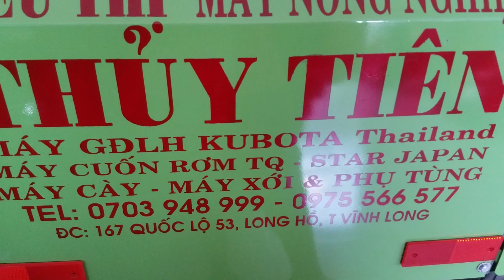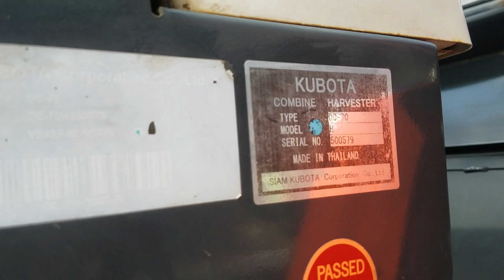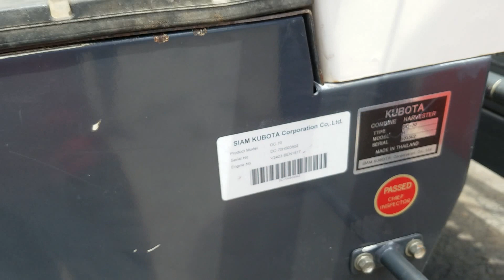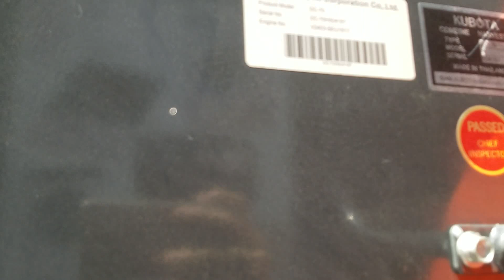THỦY TIÊN-Giao máy DC70 đI mẨU sƠN. Lục Nam, Bắc Giang hàng nhập khẩu -01239000100